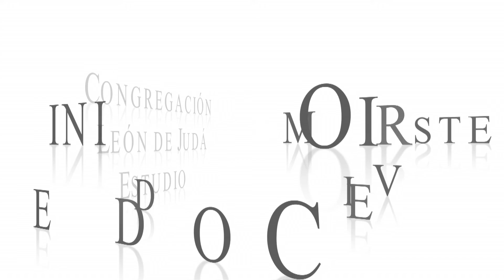CLJ S Mensaje 160410 9AM